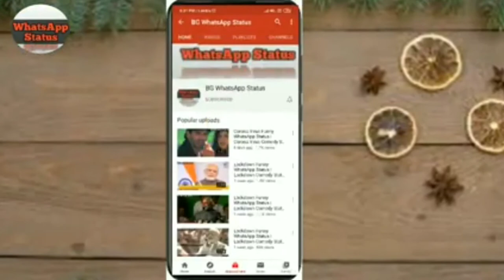Hrithik roshan, verry funny video...